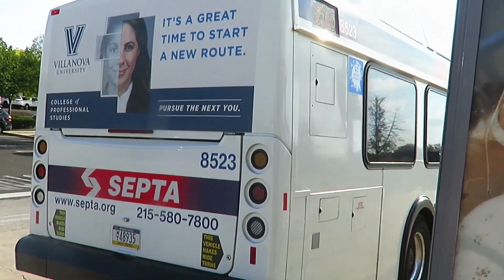SEPTA City Buses in the Suburbs - SEPTA TrAcSe 2021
On Occasion, some bus routes cross territories. Montgomery County routes cross over into Chester County, Bucks County Routes cross over into Philadelphia, but more common than not, City Routes go into the suburbs. This video focuses on that

Although I will say I threw in some clips of suburban buses that never got their own videos.

Location:
0:00 Intro
0:25 Chester Transportation Center, Chester, PA
1:16 Fort Washington Station, Fort Washington, PA
1:50 Sesame Place, Middletown Township, PA
2:34 Willow Grove Park Mall, Willow Grove, PA
4:02 Anderson Av and Coulter St, Ardmore, PA
5:00 Ardmore Av and US-30, Ardmore, PA
5:13 Darby Transportation Center, Darby, PA
5:53 Greenwood Avenue at Glenside Ave, Jenkintown, PA
6:49 Millbourne Station, Millbourne, PA
7:52 Plymouth Meeting Mall, Plymouth Meeting, PA
12:36 Ending
Routes: Various

Vehicles Featured:
NovaBus LFS
NovaBus LFS Artic